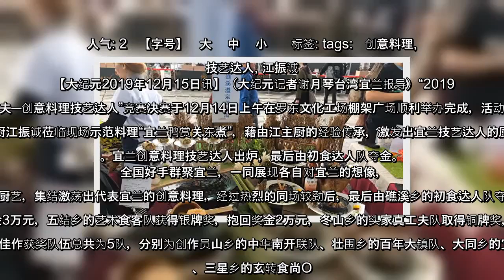✅ 宜兰创意料理技艺达人出炉 初食达人队夺金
✍  人气: 2   【字号】   大    中    小      标签: tags:   创意料理, 技艺达人, 江振诚   【大纪元2019年12月15日讯】（大纪元记者谢月琴台湾宜兰报导）“2019宜兰真工夫─创意料理技艺达人”竞赛决赛于12月14日上午在罗东文化工场棚架广场顺利举办完成，活动中邀请到国际名厨江振诚莅临现场示范料理“宜兰鸭赏关东煮”，藉由江主厨的经验传承，激发出宜兰技艺达人的厨艺与创意。宜兰创意料理技艺达人出炉，最后由初食达人队夺金。   全国好手群聚宜兰，一同展现各自对宜兰的想像，透过精湛的厨艺，集结激荡出代表宜兰的创意料理，经过热烈的同场较劲后，最后由礁溪乡的初食达人队夺得金牌奖，获得奖金3万元，五结乡的艺术食客队获得银牌奖，抱回奖金2万元，冬山乡的头家真工夫队取得铜牌奖，得到奖金1万元，佳作获奖队伍总共为5队，分别为创作员山乡的中华南开联队、壮围乡的百年大镇队、大同乡的宜犹未尽队、三星乡的玄转食尚O.orca Chef农场队、苏澳镇的小农队。处长吴志宏亲自颁发优胜奖项并与得奖者合影留念，同时赞许各参赛者专业上杰出表现，并宣布活动圆满落幕。   本次竞赛报名参赛者共计31队，经过初赛选拔后选出12支参与决赛的队伍，包含许多远道而来参赛的选手，远从嘉义市前来的嘉义高职学生，所组成的宜犹未尽队，从南投县前来的中华南开联队，更有自新竹、桃园、台北及基隆各地不远千里而来的各个优秀队伍，县内则有兆品酒店、年年小馆、佛光大学、头城家商及对料理有着高度兴趣的青年们所组成的5支队伍通过了初赛选拔，以12乡镇市风景人文为发想，搭配在地的新鲜食材，每队各创制出2道属于宜兰的创意菜肴进行评比。   责任编辑：李薇   ...